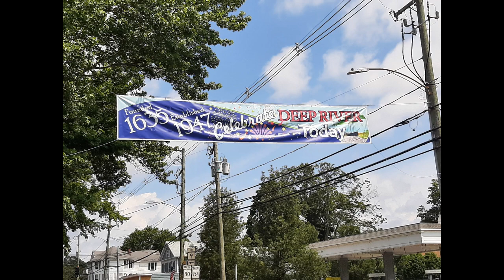Deep River Ancient Muster, Parade Only, July 15, 2023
Deep River Ancient Muster Parade
July 15, 2023
Location: Deep River, Connecticut, U.S.A.